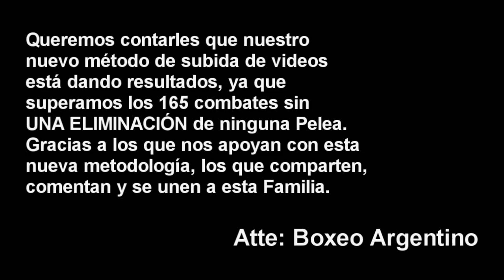Nicolas Ledesma vs Gonzalo Bajinay ][ ElCultivetaBOX